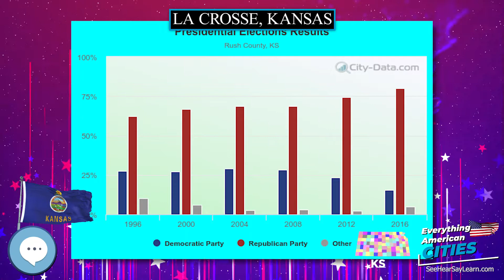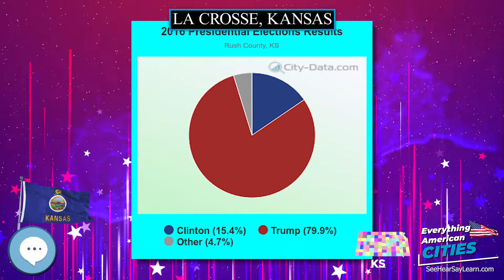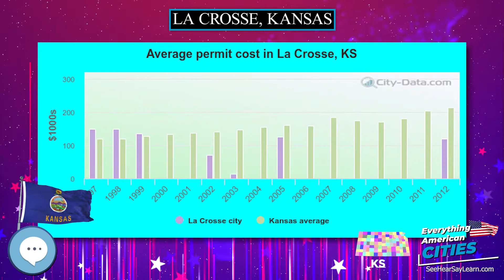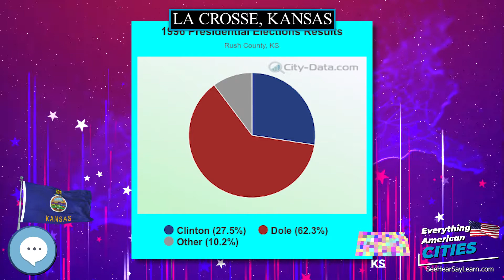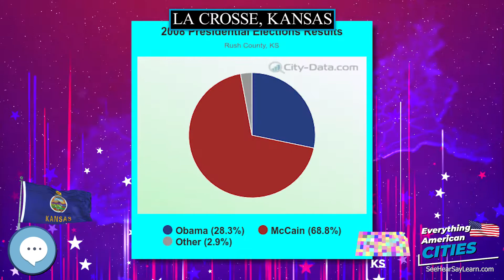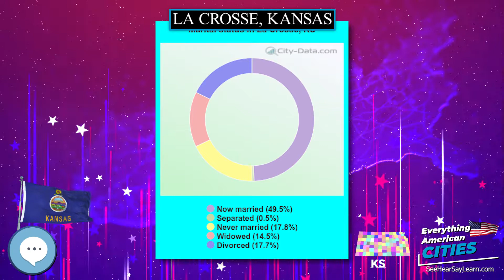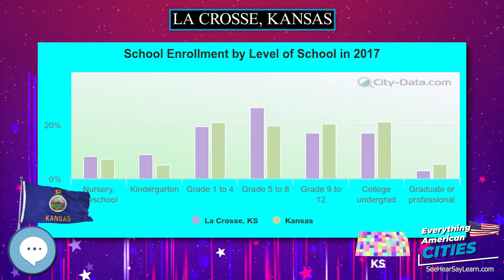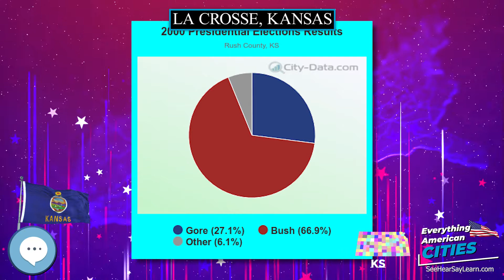La Crosse, Kansas ⭐️🌎 AMERICAN CITIES 🌎⭐️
La Crosse is a city in and the county seat of Rush County, Kansas, United States.  As of the 2010 census, the city population was 1,342. La Crosse proclaims itself the "Barbed Wire capital of the world.

Ghost Towns
Minelab GPZ 7000 Gold Nugget Metal Detector
Trending Audible Books
Link to Amazon.com